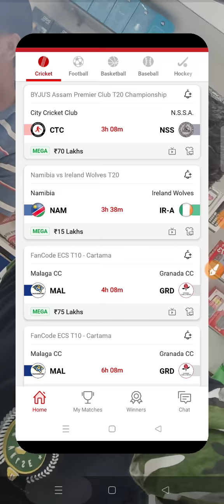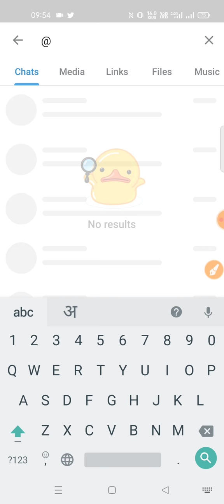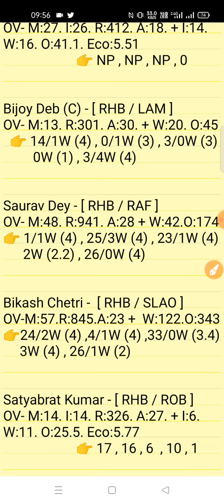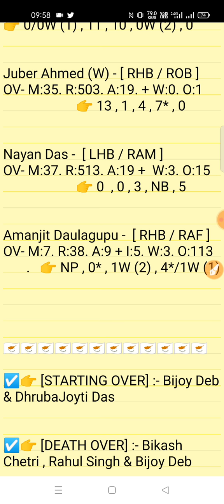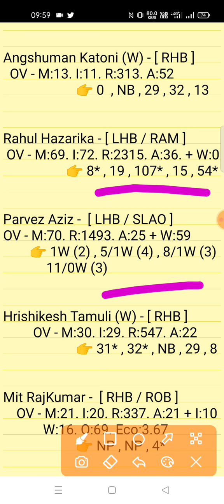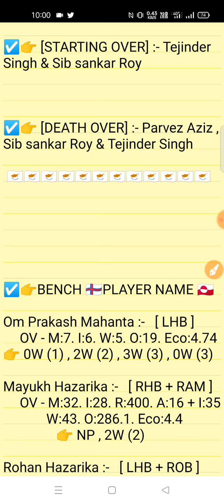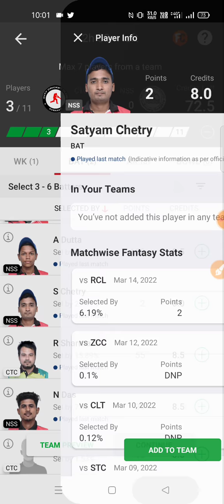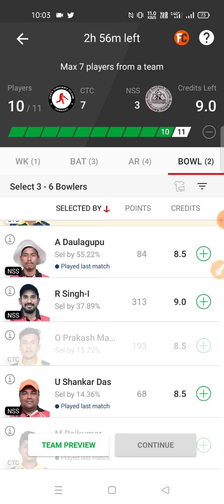CTC vs NSS Dream11 Prediction | City Cricket Club vs NSS Asam T20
City Cricket Club vs NSS 2nd semi final match asam premier club t20 series 2022 match prediction video
ctc vs nss match prediction video

1. This analysis is based on my Understanding,knowledge and instinct. While selecting your team, consider the points mentioned and make your own decision.

2. Dream 11 takes great care to comply with all central and state legislation in India to ensure that users are fully protected. Every contest on platform is carefuly designed to comply with applicable statutes and regulations in India. Dream1 constitutes a 'game of mere skir, which makes the Dreamll game exempt from the provisions of the Public Gambling Act, 1867 (PGA) Dreamil is a legitimate business activity protected under Article 19(Dg) of the Constitution of India

3."This Game Invols an element of
    Own Risk"